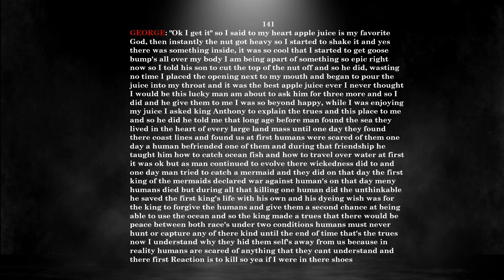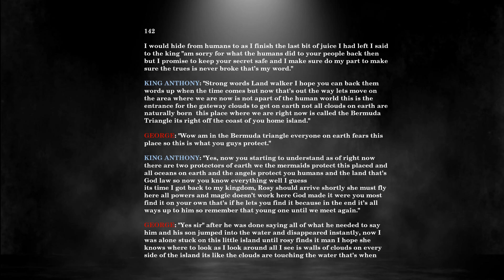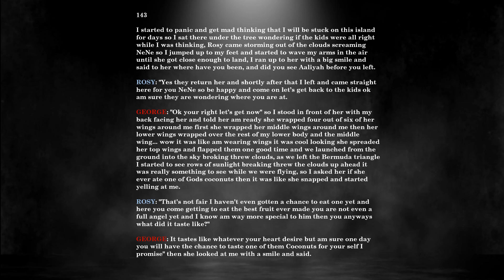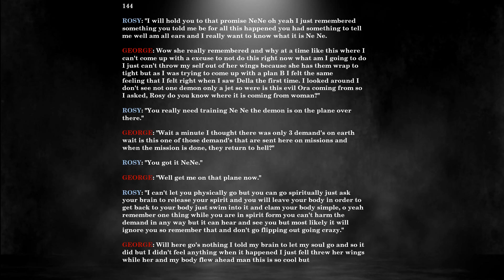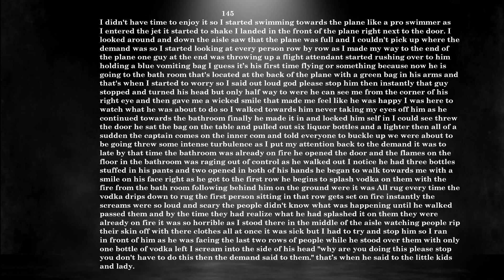( Pages 141 - 145 ) Dead Bodies On The Table Watch On Big Screen OR Computer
🤗Hey whats going on youtube its your boy Pg🤴 and R👸 thanks again for allowing us to use your platform to better our lives and to help others, we are a gaming🎮 and videos🎥 channel we look forward to bring you great gameplay and entertaining videos🎥 right now we are going to be playing fortnite⛏ stw, so pls sit back and enjoy this ride🎠 with me and my wife

Epic:👉 Princessgrandpa